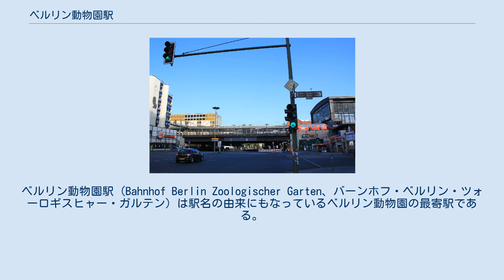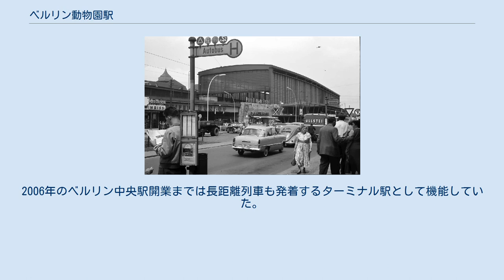ベルリン動物園駅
シャルロッテンブルク＝ヴィルマースドルフ区
ベルリン動物園駅 (Bahnhof Berlin Zoologischer Garten、バーンホフ・ベルリン・ツォーロギスヒャー・ガルテン) は駅名の由来にもなっているベルリン動物園の最寄駅である。
シャルロッテンブルク＝ヴィルマースドルフ区のハルデンベルク広場に面しており、カイザー・ヴィルヘルム記念教会も近く駅前から破壊された尖塔が見える。
地元では略してツォー（zoo、動物園）駅と呼ばれることが多い。
 元々は郊外の駅だったが、第二次世界大戦後にベルリンの都心部が東ベルリンに属していたため、西ベルリンのターミナル駅として機能していた。
この時代に駅周辺は商業の中心地となった。
しかしベルリンの壁崩壊後、この駅の拠点性は低下した。
 現在でもベルリン市内の交通拠点として、ベルリン地下鉄やベルリンSバーン、レギオナルバーン、レギオナルエクスプレスなどの鉄道の他、路線バスのターミナルとなっている。
中央駅開業後は長距離列車は一部を除いて通過している。
地下鉄は U2・U9 が、Sバーンは S5・S7・S75の各系統が乗り入れている。
 ベルリン動物園駅はベルリン市街線の駅として1882年2月に開業している。
1902年には最初のベルリン地下鉄の路線今日のU2が開業した。
1934年から1940年にかけて駅の改修が行われ線路の増設も行われた。
1961年8月には U2 の下に新しい地下鉄路線 U9 が開業している。
2006年のベルリン中央駅開業までは長距離列車も発着するターミナル駅として機能していた。